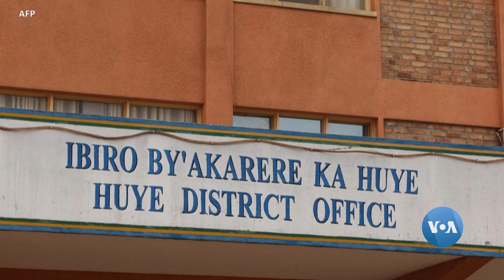Abarokotse Jenoside Bababajwe n'Uko Hari Imibiri Ikiboneka Munsi y'Amazu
Abarokotse Jenoside yo mu Rwanda batewe agahinda gakomeye no kuba nyuma y'imyaka 30 hari imibiri yagombye kuba yarashyinguwe mu cyubahiro ariko kuri ubu ikaba ikigaragara munsi y'amazu atuwemo.
Banenga abari bazi ko iyo mibiri itashyinguwe, ntibatange amakuru y'aho yari iri ngo ishyingurwe mu cyubahiro.